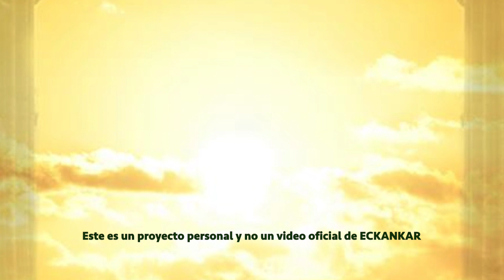Semillas de sabiduria espiritual 8 ce noviembre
Bienvenido a las palabras del Maestro por 8 de noviembre
ECKANKAR.ORG.MX
"El hilo dorado es el amor divino del Espíritu Santo que proviene directamente desde lo más alto, desde Dios."
Harold Klemp, Our Spiritual Wake-Up Calls [Nuestras llamadas de despertador espiritual], Transcripciones del Mahanta, Libro 15, p. 59